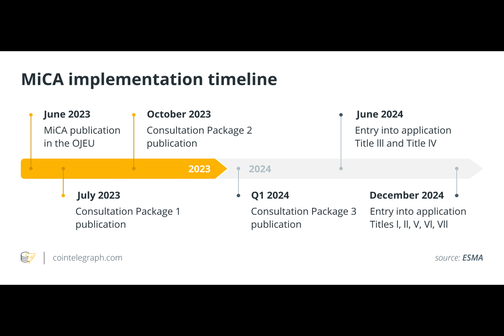EU crypto regulations undermined by lack of enforcement, say observers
The European Union’s flagship crypto legislation, passed in 2023, is coming into effect this year, but pre-existing legislation has not been enforced evenly.